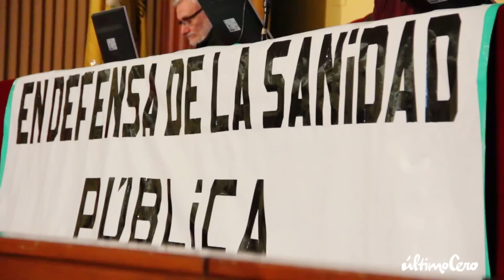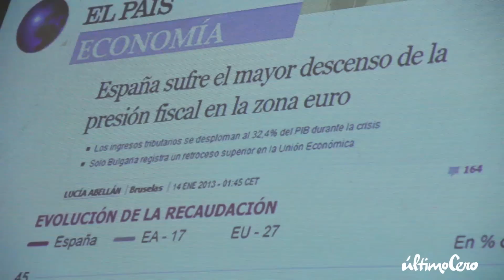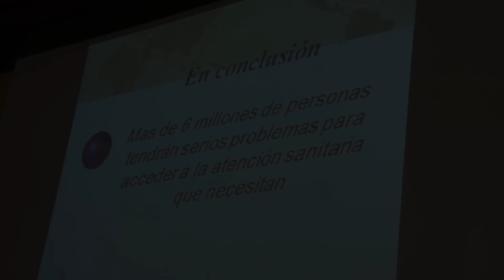'Emergencia nacional ante el negocio de la salud' - últimoCero.mp4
últimoCero ha recogido algunos de los momentos más importantes de la conferencia en Defensa de la Sanidad Pública acontecida ayer, día 24 de enero, en la que intervinieron dos históricos defensores de la sanidad pública como son Marciano Sánchez Bayle, pediatra-nefrólogo en el Hospital Niño Jesús de Madrid y portavoz de la Federación de Asociaciones en Defensa de la Sanidad Pública, y Luis Falcón, portavoz de la Federación Castellano-Leonesa Salud24h.